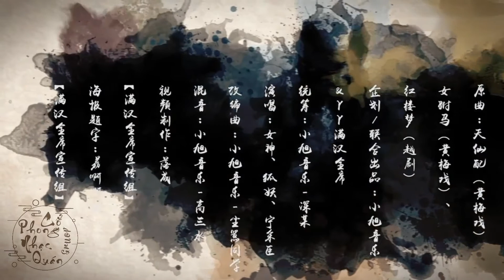Hí Khúc Tịch (Hí khúc liên xướng) | 戏七夕 (戏曲联唱) - Nê Thu Niko | 泥鳅Niko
Hí Khúc Tịch (Hí khúc liên xướng) | 戏七夕 (戏曲联唱)
Nguyên khúc: Thiên Tiên Phối (Hoàng Mai Hí), Nữ Phụ Mã (Hoàng Mai Hí), Hồng Lâu Mộng (Việt Kịch) | 天仙配 (黄梅戏), 女驸马 (黄梅戏), 红楼梦 (越剧)
Trình bày: Nê Thu Niko | 泥鳅Niko